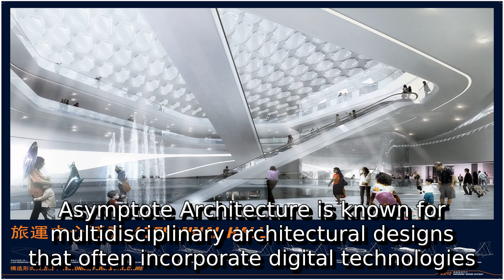Learn about asymptote architecture | what is asymptote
A detail information about what is asymptote. I do not own it. I just make video out of this so that some people get some help.